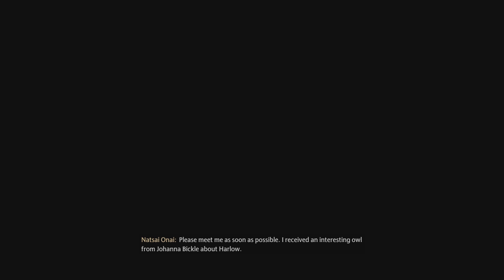Hogwarts legacy helping poppy find the moonstone loosing pro fig gameplay part 27